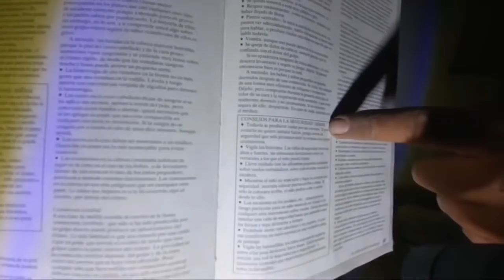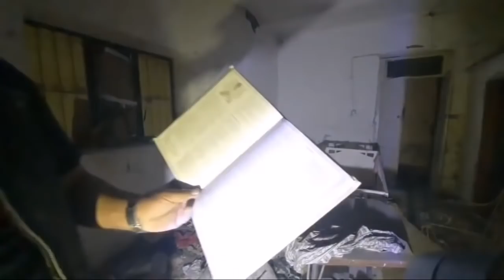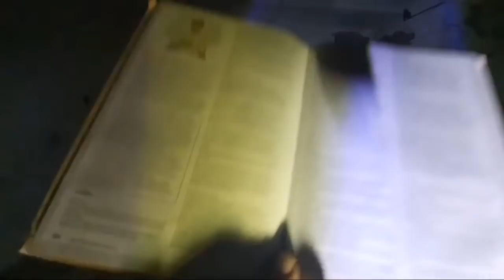RESUMEN LA CASA DE LA MUÑECA; MANIFESTACIONES PARANORMALES DE TERROR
Esta casa tiene manifestaciones terroríficas, una muñeca de porcelana que parece que cobra vida